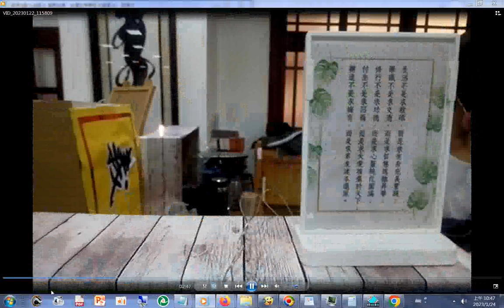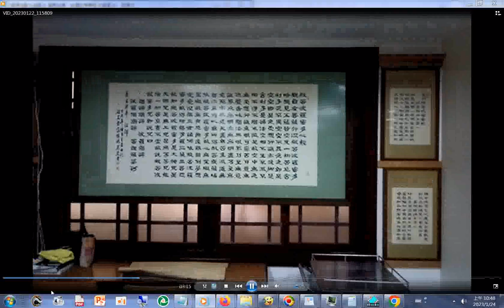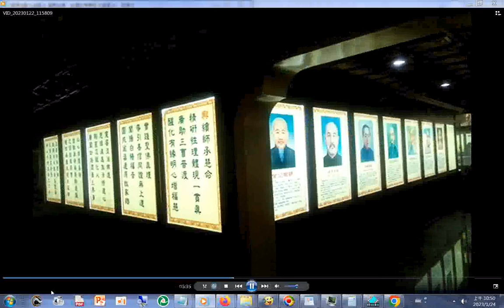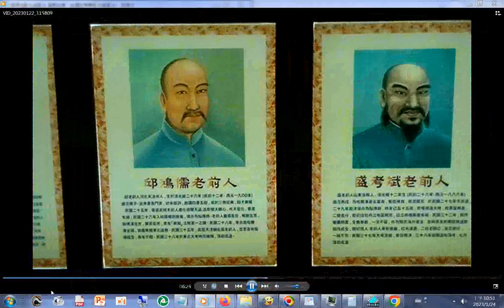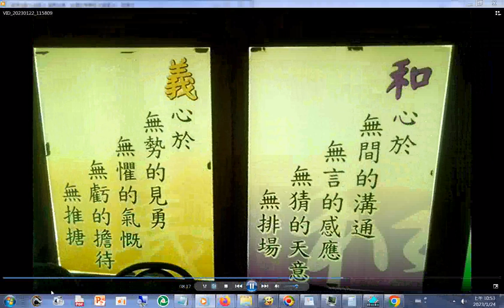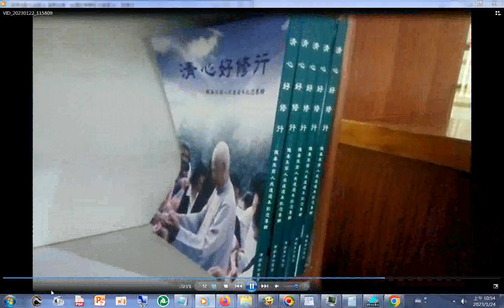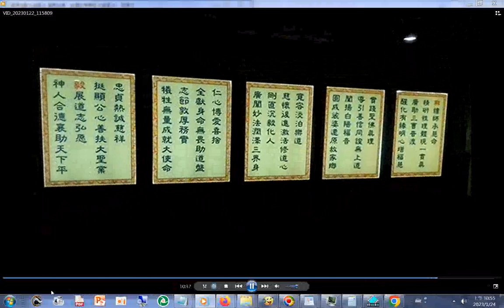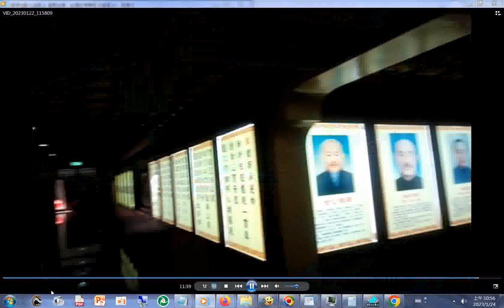20230122#圖書館#何老前人史蹟館#神源山莊義和聖堂 農曆兔年大年初一舉辦團拜及#六十四代祖師木刻像 啟用儀式揭佛典禮之後在 part